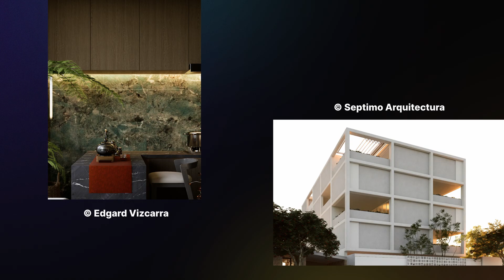The Birth of Brilliance Showcasing First Visualization Attempts with D5 Render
How did D5 users fare at the start? See in the video!

Artists: Edgard Vizcarra, LOFT4C, Ngô Điền Vũ, Nguyễn Trọng Huân, Septimo Arquitectura, Tradecraftvfx